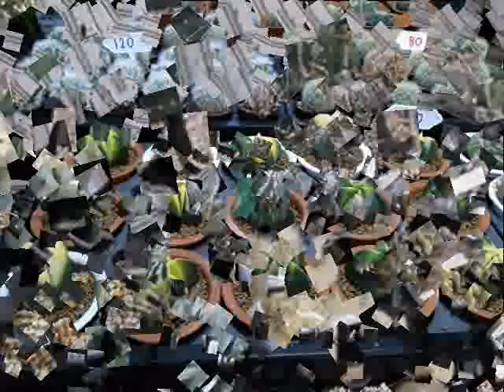Photos Cactus Chatuchak Market (Bangkok Thailand 11-02-2020)